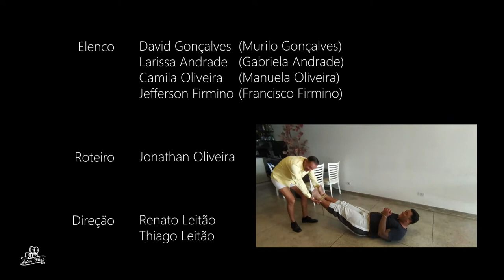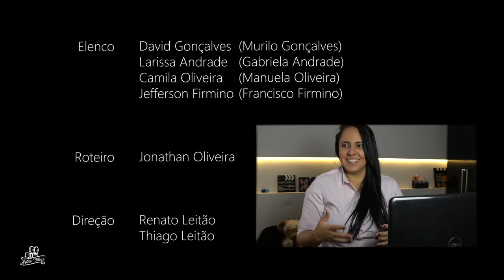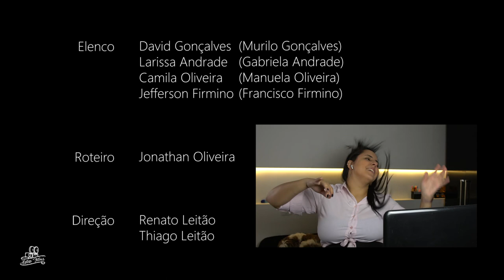HOME OFFICE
Trabalhar de casa tem suas vantagens, você não precisa se deslocar, não pega trânsito e ainda tem mais tempo para curtir a família, mas as vezes você pode cair em situações um pouco inusitadas como o nosso amigo Murilo.

Uma produção Leitão Films

Direção - Renato Leitão/Thiago Leitão
Roteiro - Jonathan Oliveira
Elenco - Camila Oliveira/Jefferson Firmino/David Gonçalves/Larissa Andrade